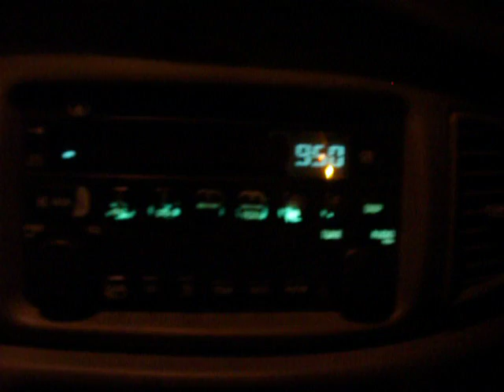Daily Michael - September 19th, 2012 - Don't Sweat the Small Stuff, Or The Big Stuff